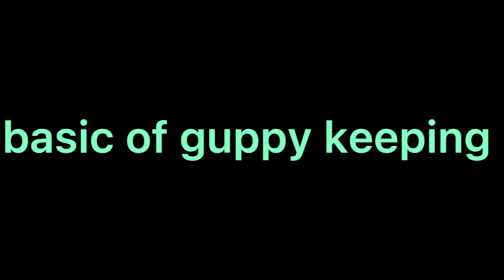how to sanatize aquatic plants. বাহির থেকে গাছ আনার পর ট্যান্কে দেওয়ার আগে যা যা করবেন। bd বাংলা।